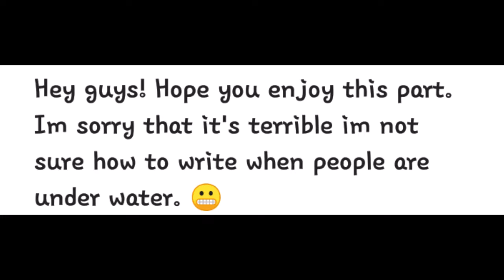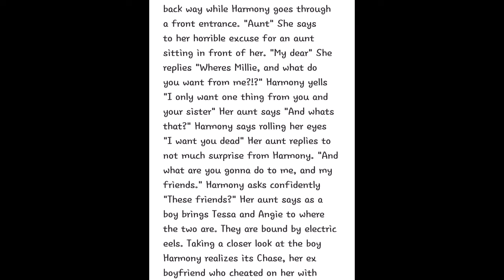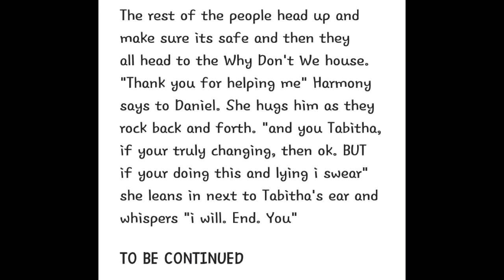Her Secret Episode 15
MUSIC
Lovely- Billie Eilish
Beautiful- Bazzi/ Nightcore Cover
Cold In La- Why Dont We

Hey sorry it took me so long! Im thinking of double uploading this week. How does a Friday episode sound??

Socials
corbina.s_child
_love.lizi_